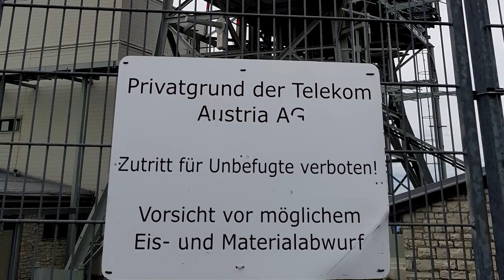REISE | Urlaub in Berchtesgaden 2018 | Teil #04 | 🌇 Mozartstadt & Umland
DAY 4: Mozartstadt & Umland

Es ist April, eine eher unübliche Zeit um seinen Urlaub in den Alpen zu verbringen. Die meisten Menschen kommen im tiefsten Winter um Wintersport zu betreiben oder im Hochsommer, wenn es richtig schön warm ist zum Wandern und die Atmosphäre der Alpen zu genießen.
Das ist mir aber egal, ich kann den typischen Touristentrubel sowieso nicht ausstehen. Das Wetter in dieser Woche war fantastisch und die Gassen zwar mit wenigen, aber netten Menschen gefüllt.
Leider haben zu dieser Jahreszeit viele Betriebe bzw. Gaststätten in den Wandergebieten Betriebsurlaub. Auch einige Sehenswürdigkeiten, wie zum Beispiel die Dokumentation des Obersalzbergs oder Eagles Nest waren geschlossen. Entweder war einfach noch zu viel Schnee in den Hochlagen oder es wurde für die Saison renoviert.
Aber das hat mich nicht daran gehindert eine tolle Zeit im Nationalpark Berchtesgaden und dem Umland zu haben.
Schaut selbst! :-)

Es ist übrigens mein erster Urlaub in den Alpen. Sonst waren die Alpen immer nur Transitgebiet, um in den warmen Süden zu gelangen. Was ich seit diesem Urlaub ein bisschen bereue...